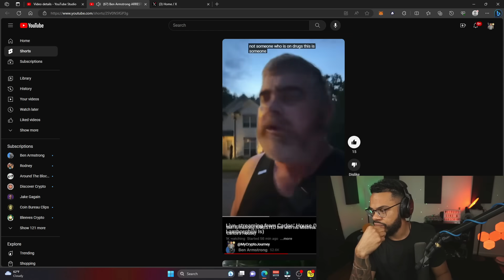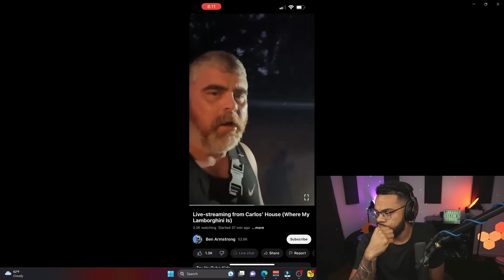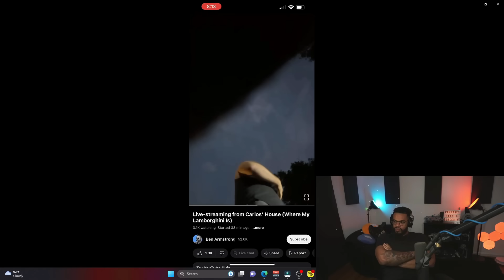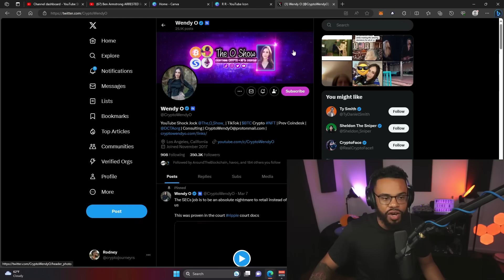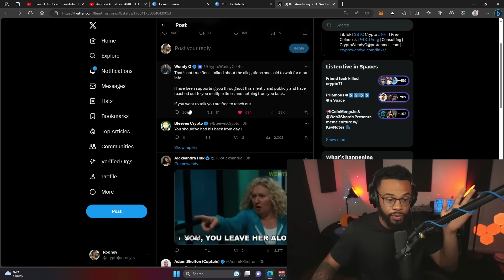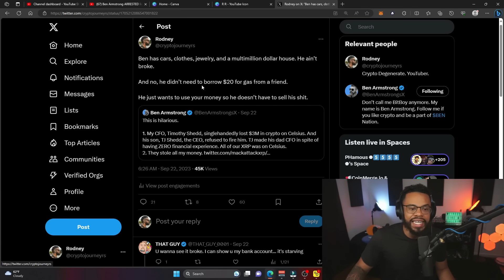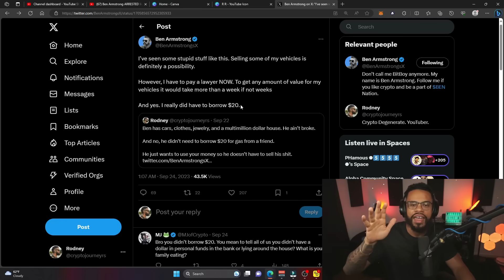Ben Armstrong ARRESTED (Full Video) (Outside of Carlos’s House) Goes after AltCoin Daily and WendyO.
Ben Armstrong ARRESTED (Full Video) Is he okay? Goes after AltCoin Daily and Wendy O.